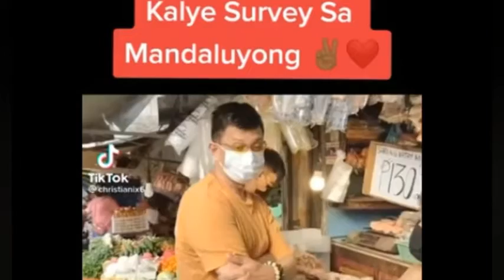funny videos of presidentiables candidate | unseen videos of Ferdinand Marcos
Bongbong Marcos
Leni Marcos
Isko Moreno
Manny Pacquiao
Pamfilo Lacson